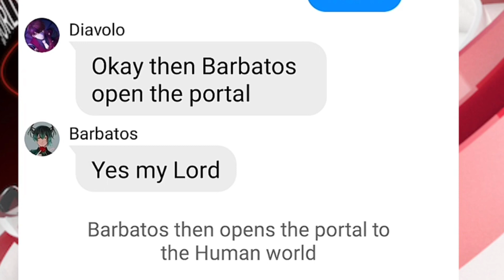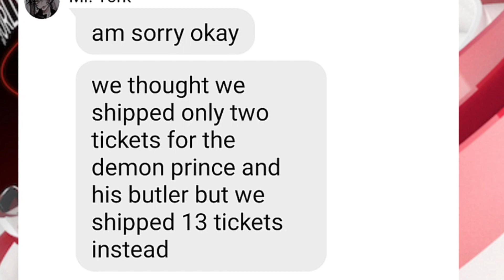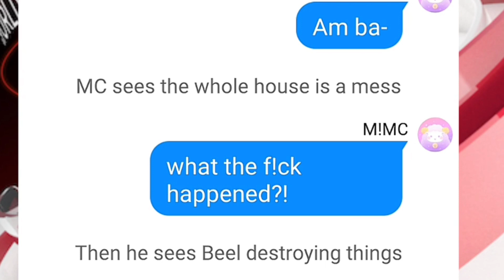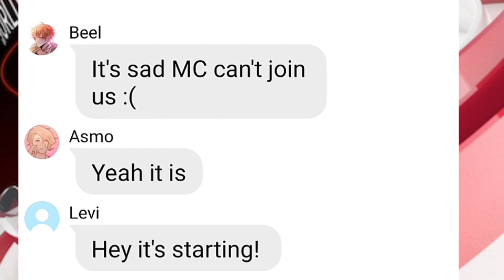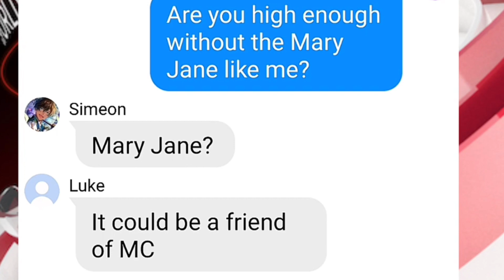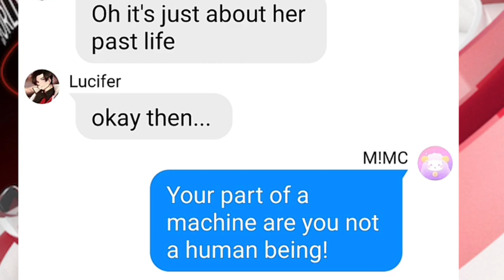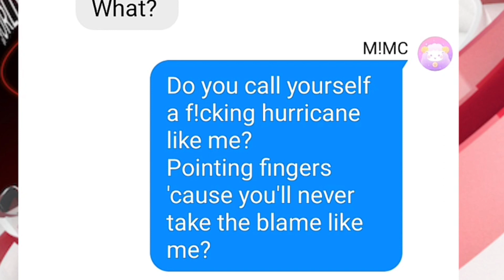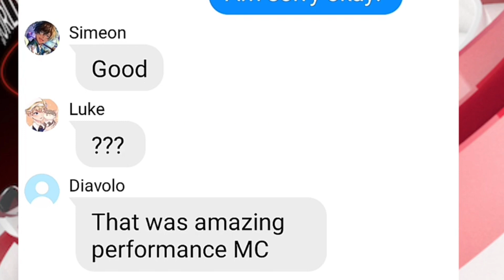Obey me texts: Mc is what?!??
CREDITS/COLLAB WITH MY BESTIE: Derii?